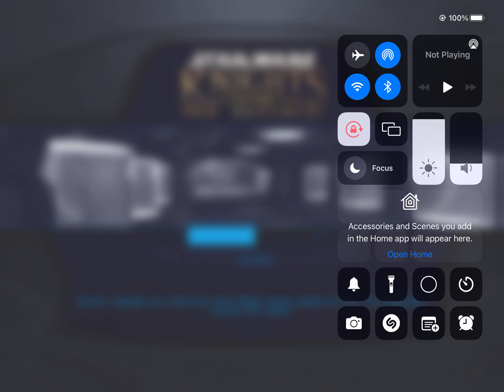KOTOR Mobile CANON Part 4: Upper City Apartment Party